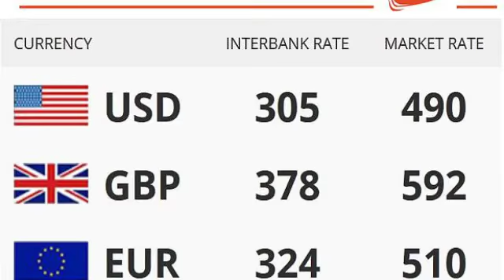Nigeria 11-01-2017: Barack Obama And Today's Other News Highlights